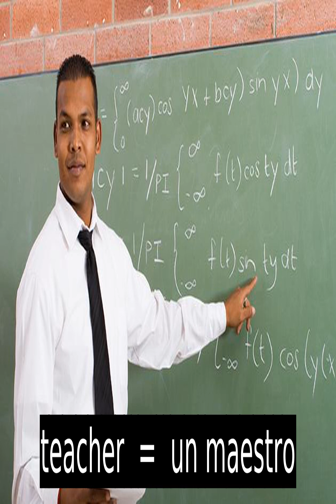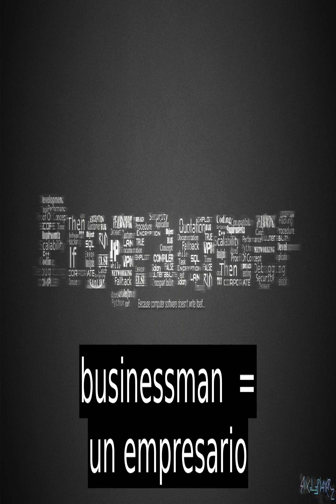Practica de Ingles : Profesiones - Spanish Practice : Professions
Ingles Facil : Profesiones - Spanish Easy : Professions